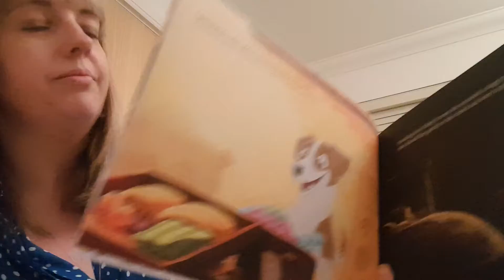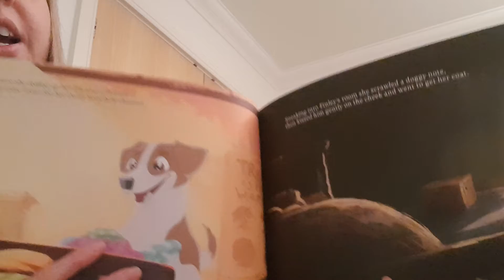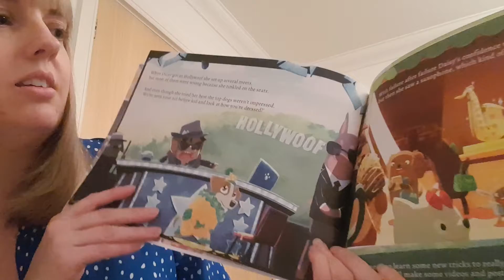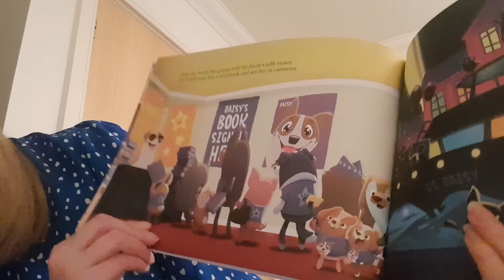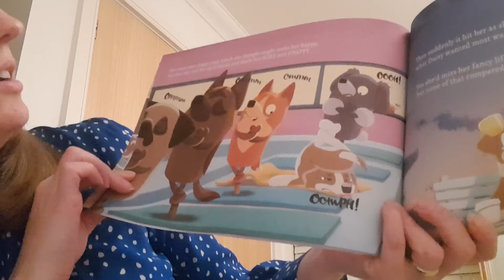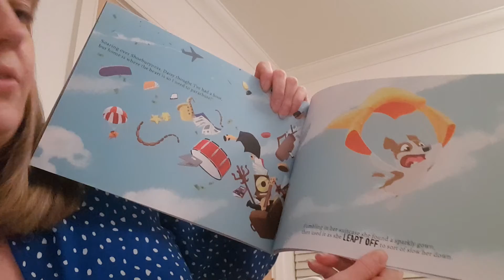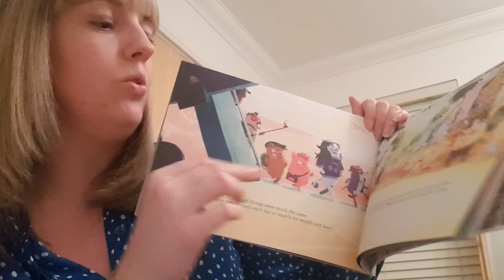Daisy's Adventures in Petlandia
Read by Mrs Salador